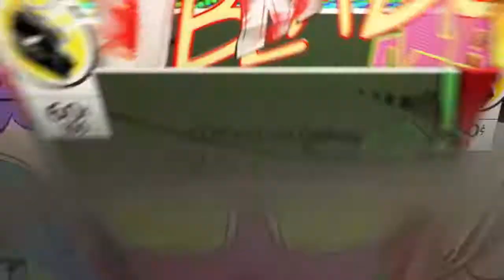Light v Light* Gambit Dredgen title final triumph!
Final two kills for Dredgen title in one game. Its becoming difficult since invaders rarely use their Super ability any more.